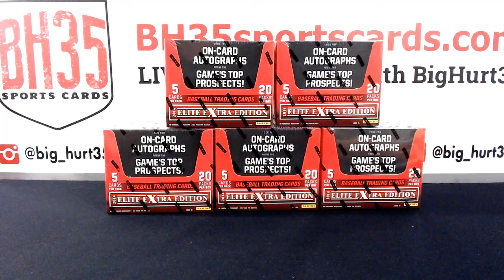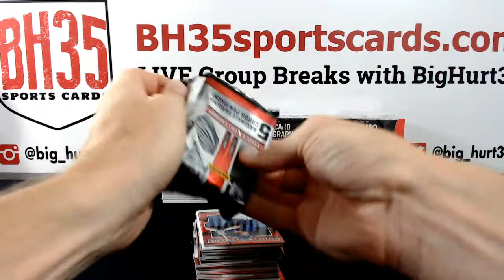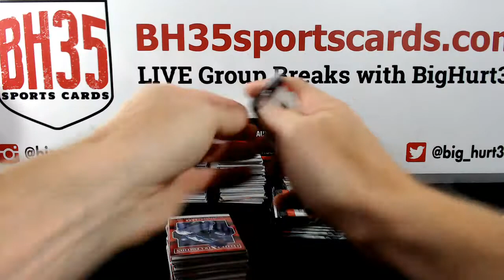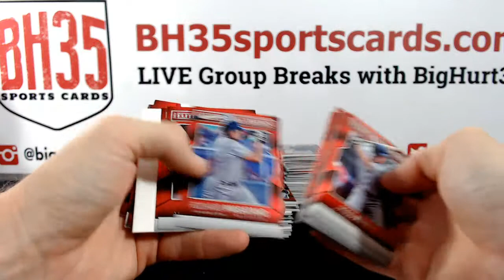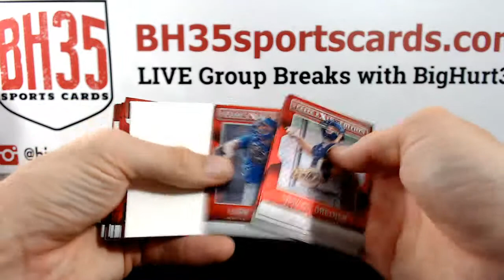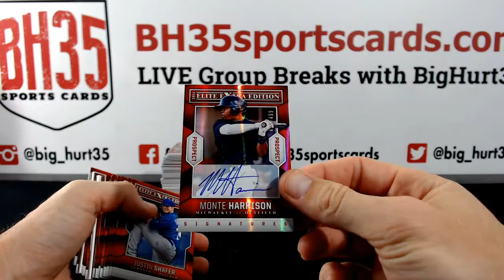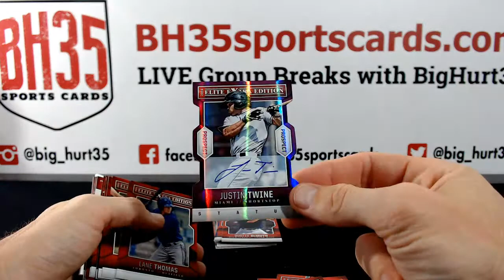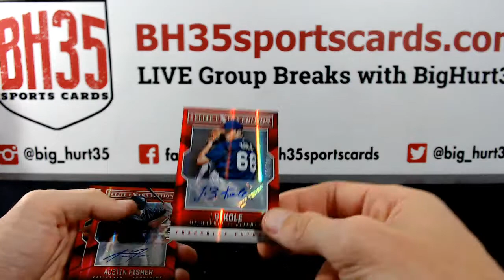2014 Panini Elite Extra Edition Baseball | 5 Box Break #2 Random Teams